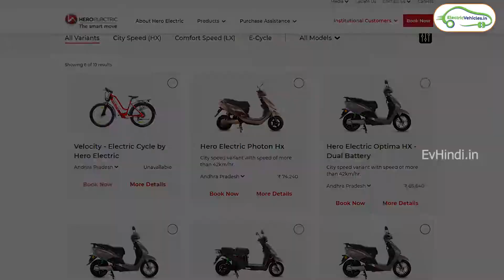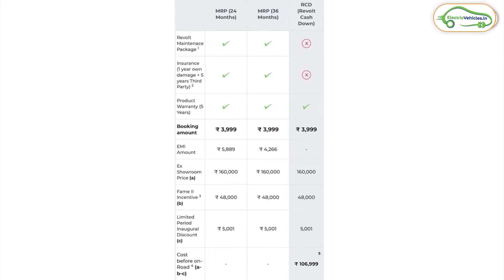Price increase of Electric Vehicles | Updated price list 2021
Checkout @EVBangla Channel
With the rise in prices of Steel, Aluminum and rubber, Automobiles are becoming costlier. Electric vehicles have also been impacted, more so because battery import has become costlier due to the higher transportation charges involved. In this video we tell you the new prices for popular models like -
Hero Photon
Hero Optima
Hero NYX HX
Okinawa Praise Pro
Okinawa iPraise Plus
Revolt RV400
Benling Aura
TVS iQube
Ather 450X
Tunwal
Ampere
Okinawa

Our deepest gratitude to everyone supporting this channel. You make this happen.